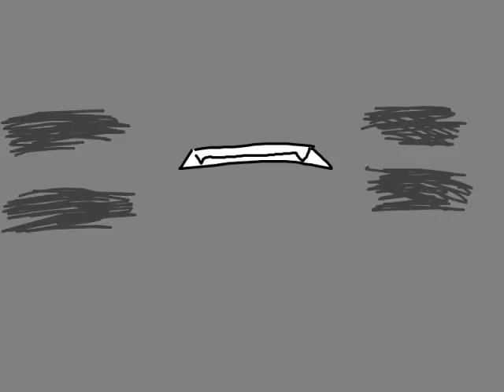The Internet has left Lionblaze in Despair~!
Featuring Lionblaze, Jayfeather, and tabby cat from the warriors series~! OwO (i'll let you guys decide)

Audio from Sayonara Zetsubou Sensei, with the 'baka' tid-bit from Soul Eater OwO

EDIT: Homors~! :D

#80 - Top Favorited (Today) - Film & Animation (12/28/09)